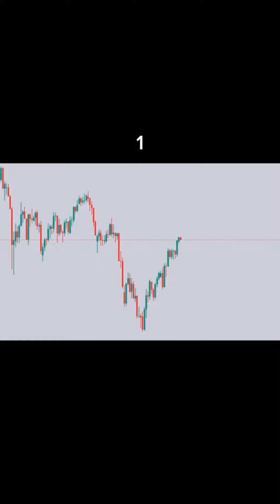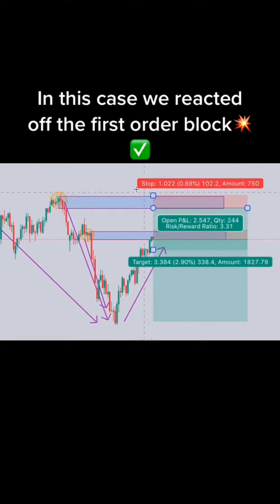Daily Online Forex Trading Beginner, Forex day trading